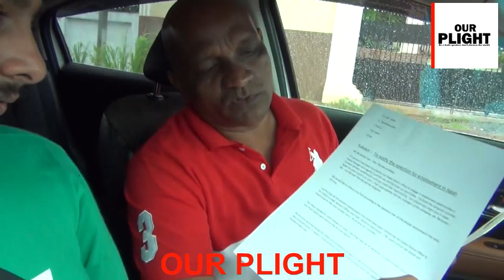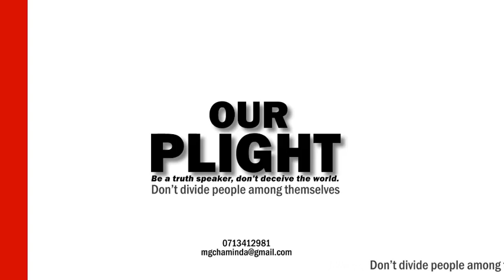japan job letter handing over to mr upul to work in japan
japan jobs with mr tharaka